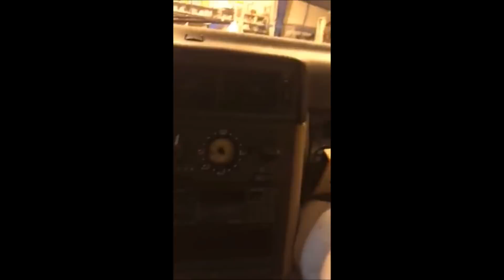Volvo 850 | SKJÆRT!? | MØKKABIL!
Halla!
Litt annerledes video enn jeg ellers pleier å lage :P

Motorsyklene mine:
Yamaha Mt 125 2016
Yamaha Virago 125 1997 (Bobber)
Yamaha Yz 85
E-ton Viper 90

Kamera:
GoPro Hero 3+
Sony HDR-PJ410